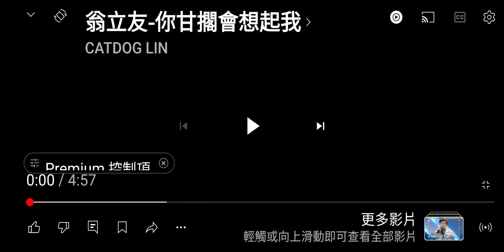蔡輝煌 想當年 + 翁立友 妳甘擱會想起我 謝謝 八大電視台 台灣演歌秀 謝謝當年的美女 聯電 小愛 舞美麗人生